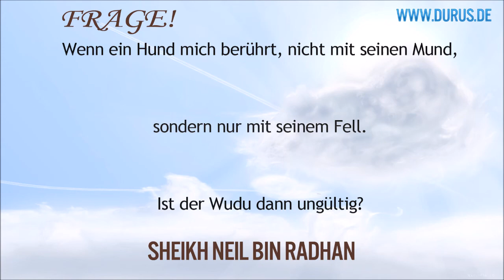Wenn ein Hund mich berührt, nicht mit seinen Mund, sondern nur mit seinem Fell - Ist der Wudū' weg?